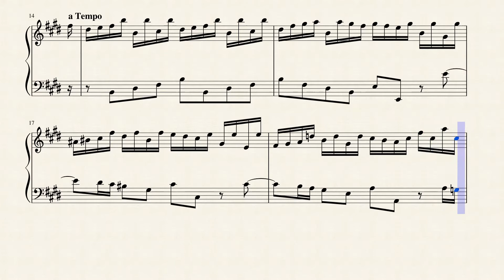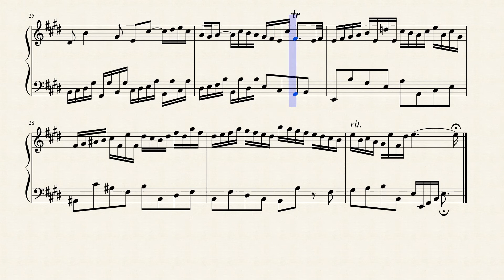Allemande from the French Suite No. 6 in E Major (BWV 817 No. 1) for Harp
The French Suites, BWV 812–817, are six suites which Johann Sebastian Bach wrote for the clavier (harpsichord or clavichord) between the years of 1722 and 1725. Although Suites 1–4 are typically dated to 1722, it is possible that the first was written somewhat earlier.

The suites were later given the name 'French' (first recorded usage by Friedrich Wilhelm Marpurg in 1762). Likewise, the English Suites received a later appellation. The name was popularised by Bach's biographer Johann Nikolaus Forkel, who wrote in his 1802 biography of Bach, "One usually calls them French Suites because they are written in the French manner." This claim, however, is inaccurate: like Bach's other suites, they follow a largely Italian convention. There is no surviving definitive manuscript of these suites, and ornamentation varies both in type and in degree across manuscripts. The Courantes of the first (in D minor) and third (in B minor) suites are in the French style, the Courantes of the other four suites are all in the Italian style. In any case Bach also employed dance movements (such as the Polonaise of the Sixth suite) that are foreign to the French manner. Usually, the swift second movement after the Allemande is named either Courante (French style) or Corrente (Italian style), but in all these suites the second movements are named Courante, according to the Bach catalog listing, which supports the suggestion that these suites are "French". Some of the manuscripts that have come down to us are titled "Suites Pour Le Clavecin", which is what probably led to the tradition of calling them "French" Suites.

Two additional suites, one in A minor (BWV 818), the other in E-flat Major (BWV 819), are linked to the familiar six in some manuscripts. The Overture in the French style, BWV 831, which Bach published as the second part of Clavier-Übung, is a suite in the French style but not connected to the French suites. Some manuscripts have movements not found in other copies, which are probably spurious.

Although originally written for Harpsichord. I created this Arrangement of the Allemande from the French Suite No. 6 in E Major (BWV 817 No. 1) for Concert (Pedal) Harp.